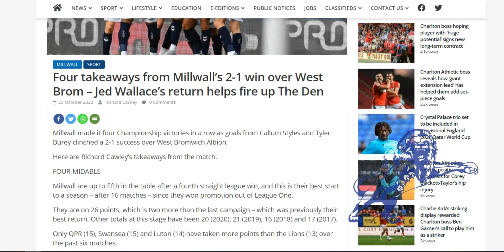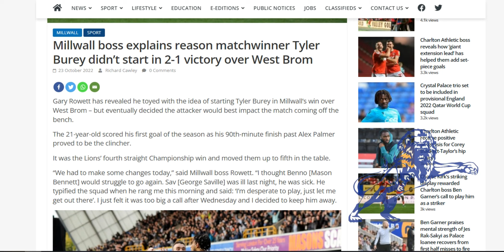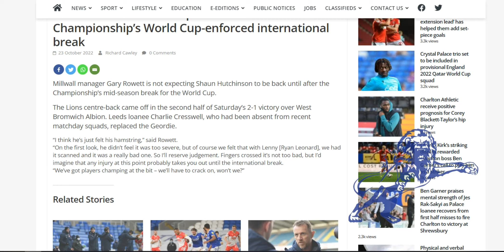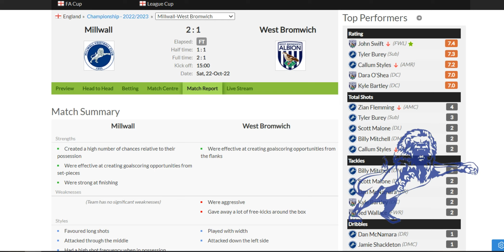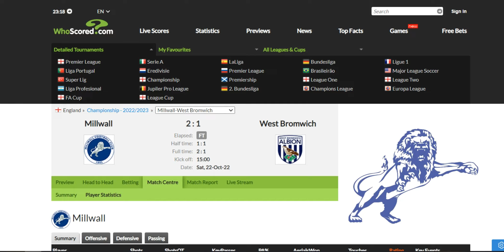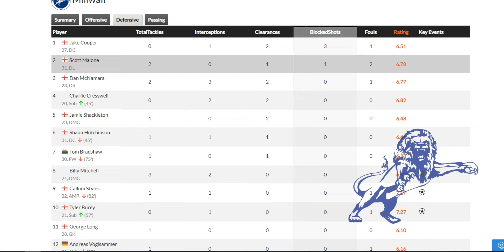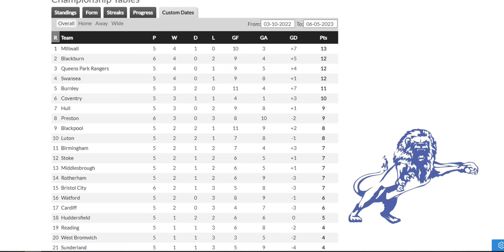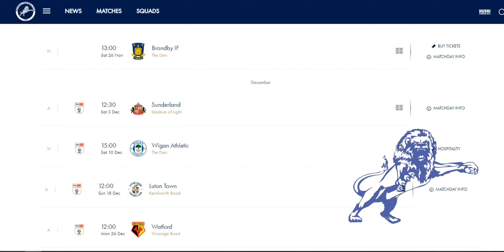More Post Match Comments & Statistics from West Bromwich Albion Game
The Daily Millwall : Sunday 23rd October 2022
Today : Four takeaways from the South London Press.

Gary Rowett talks about team selection decisions, what being at the top of the table means and the likely length for Hutchs' hamstring injury.

Then we look at the stats from yesterdays victory.